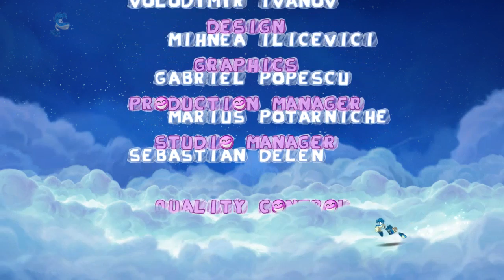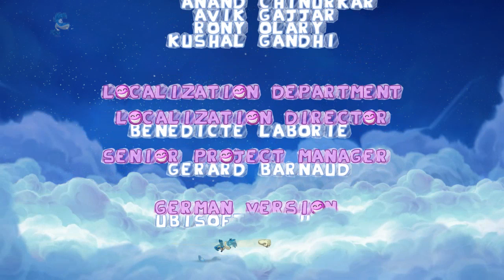Its Finally over! | Rayman Origins Finale!